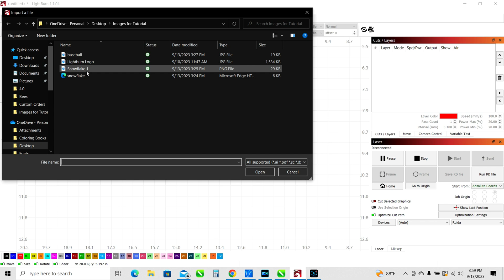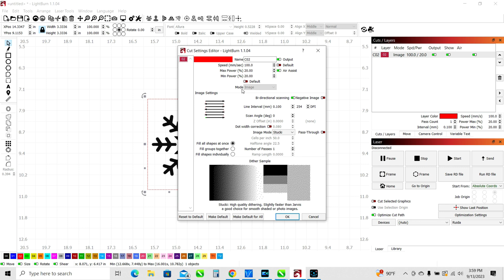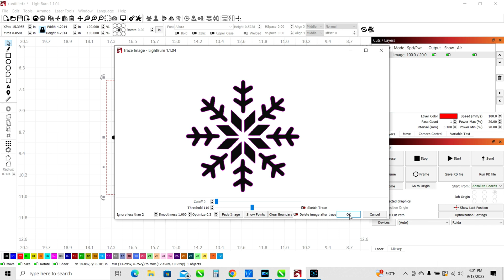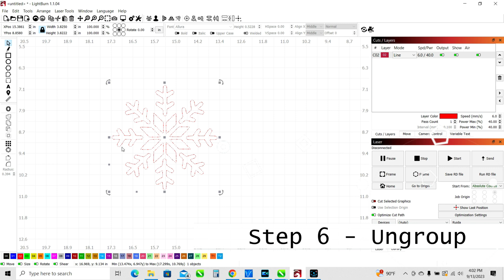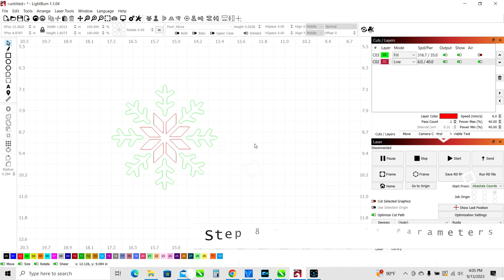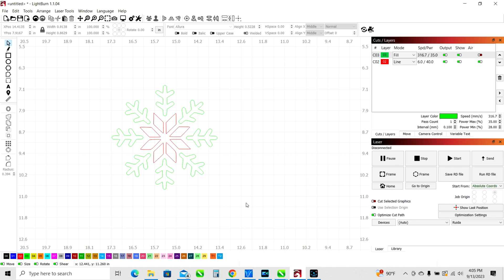Tracing Images in Lightburn in 9 Easy Steps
Are you ready to take your laser engraving and cutting projects to the next level? In this comprehensive LightBurn tutorial, we'll walk you through the 9 essential steps to expertly trace images, turning your photos and designs into stunning laser-etched artworks.

🔍 Step 1: Importing Your Image
Learn how to effortlessly import your image into LightBurn, whether it's a family photo, a logo, or any other graphic you want to engrave.

🖼️ Step 2: Adjusting the Image
Discover how to resize, reposition, and fine-tune your image for the perfect placement within your project.

✒️ Step 3: Image Trace
Unlock the power of LightBurn's 'Image Trace' feature, transforming your image into a laser-ready vector file with just a few clicks.

🎨 Step 4: Adjusting Trace Settings
Master the art of tweaking threshold, smoothing, and line interval settings to achieve the desired level of detail in your trace.

👁️‍🗨️ Step 5: Previewing the Trace
See your work come to life before you even hit the laser! Learn how to preview your trace and make any necessary adjustments.

🎨 Step 6: Separating the Traced Image
Separate the original image from the trace

⚙️ Step 7: Setting Engraving Parameters
Dive into the 'Cuts/Layers' window to specify power, speed, and DPI settings, customizing your engraving process for the best results.

🔥 Step 8: Running the Engraving
Get ready to watch the magic happen! We'll guide you through the process of sending your job to your laser cutter and ensuring it's positioned just right.

👏 Step 9: Conclusion
Congratulations, you've successfully traced and engraved your image using LightBurn! Your possibilities are endless – from personalized gifts to intricate artwork.

Join us on this exciting journey to becoming a LightBurn pro. Let's unleash your creativity with LightBurn! 💡🔥

laser engraver
Omtech 80w laser engraver
piburn rotary engraver
Lightburn Laser Software